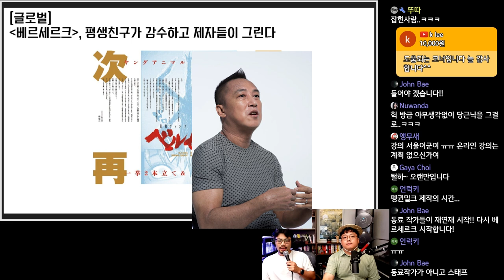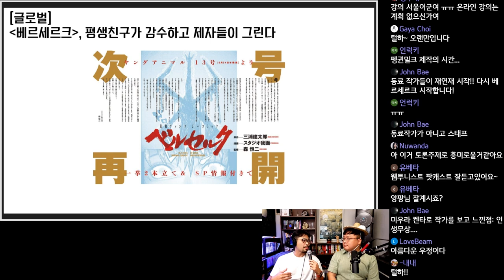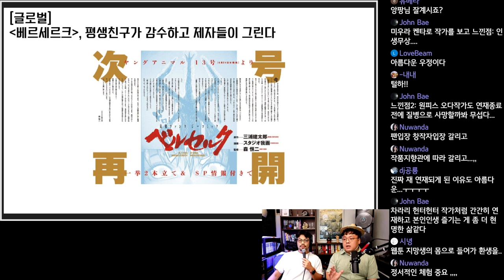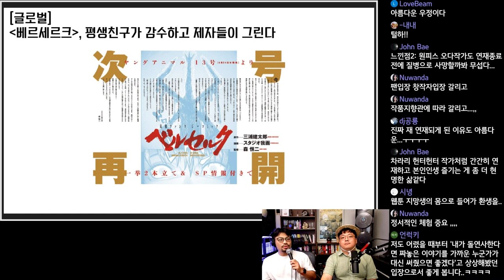베르세르크, 평생친구가 감수하고 제자들이 그린다